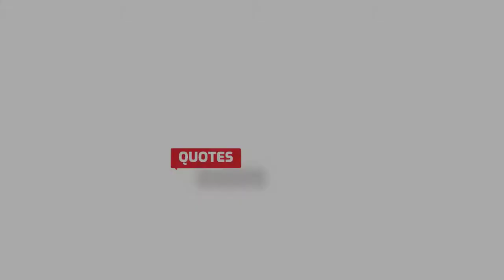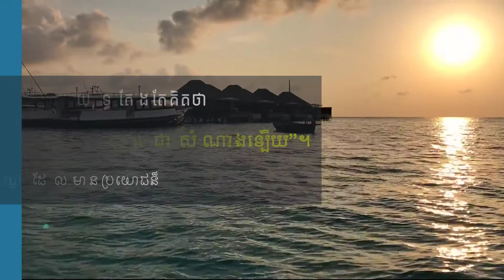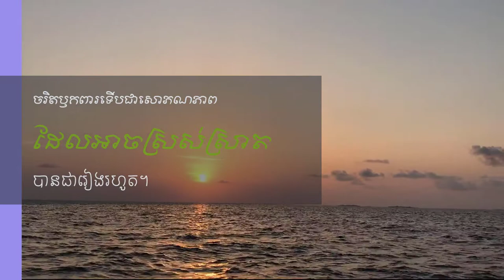Useful Emotional Phrases Ft Music Frolic Calm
This is a video I make for Cambodian people to know the useful emotional phrases from Cambodian famous people.
Chapters
00:00 |  Intro K.N Music " Make for the owner"
02:08 | Experience is one of the best teachers បទពិសោធន៍គឺជាគ្រូម្នាក់ដ៏ប្រសើរបំផុត
03:52 |  Our life is like a car driving on the road ជីវិតរបស់យើងប្រៀបដូចជាឡានដែលបើកបរលើដងផ្លូវ